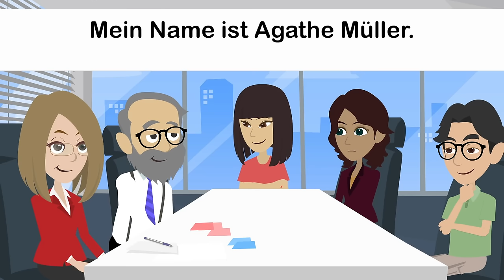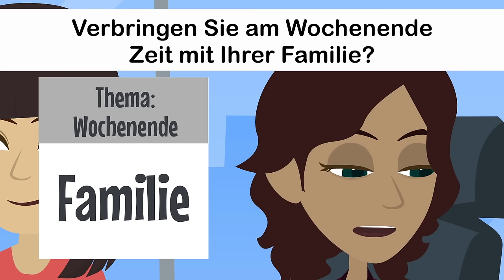Deutsch lernen - A1 Prüfung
Online Deutsch lernen. Sprachniveaus A1, A2, B1 und B2. Vokabular und Wortschatz verbessern. Grammatik und Rechtschreibung üben.

Mit unseren Filmen kannst du alle Bereiche der deutschen Sprache üben: Grammatik, Wortschatz, Vokabel, Dialoge und Konversation in bestimmten Situationen (vor allem im Alltag).

Hier gibt's Videos zum Thema Grammatik: